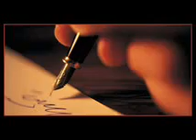Adını kalbime bilerek yazdım - Gülseren Aktaş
ŞEHR-İ ŞİİR -  ŞİİR ANTOLOJİ KİTABI EN GÜZEL RESİTALER